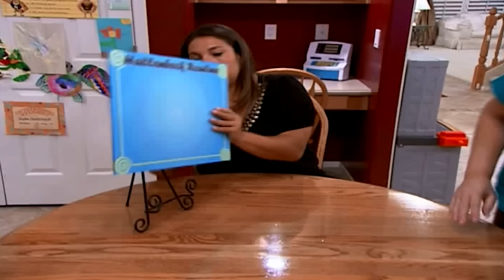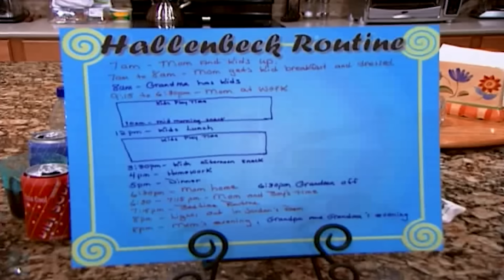Grandparents raise lazy daughter's kids! | The Hallenbeck Family | FULL EPISODE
Patricia and Greg are grandparents who should be enjoying their golden years. Instead, 25-year-old daughter Kristin Hallenbeck still lives at home and has two terrors - Jordon (6) and Jaydon (4) whom she expects her mother to raise while she surfs the net, watches TV and texts friends. Kristin doesn't get along with her own parents and the lack of respect has carried into the next generation.